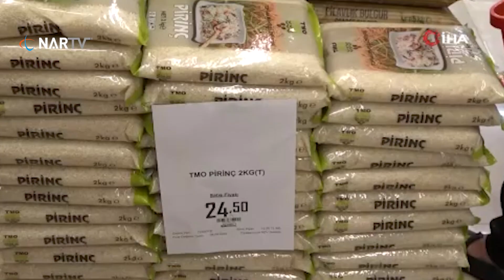Tarım Kredi Kooperatif marketlerinde indirim yoğunluğu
Cumhurbaşkanı Recep Tayyip Erdoğan'ın talimatıyla enflasyonla mücadele kapsamında temel tüketim ve et ürünlerinde kapsamlı indirim çerçevesinde Türkiye Tarım Kredi Kooperatifleri Merkez Birliği bugün marketlerinde indirim yaptı. Tarım Kredi Kooperatif marketlerinde 30'un üzerinde temel tüketim ürününde bugün itibarıyla indirimli fiyat uygulaması başladı.
Kahramanmaraş’ın Onikişubat ilçesindeki Tarım Kredi Kooperatif marketinde ise indirimden faydalanmak isteyen vatandaşların akınına uğradı.
İndirimden memnun olduklarını dile getiren vatandaşlar, “Çok güzel indirimler var bu indirimlerin tüm marketlerde ara sıra olması güzel olur” dedi.
Bir başka vatandaş ise “Her şey yolunda indirimi Cumhurbaşkanımız açıklamıştı zaten” dedi.